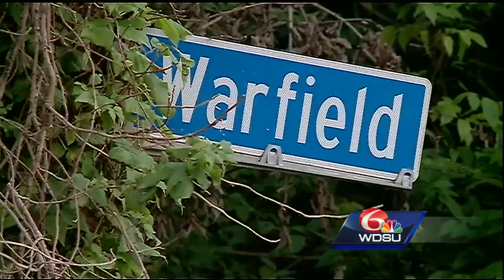Some New Orleans East residents are concerned about homeless village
Proposed site has residents concerned about property values, crime